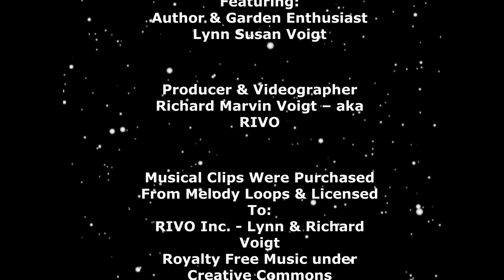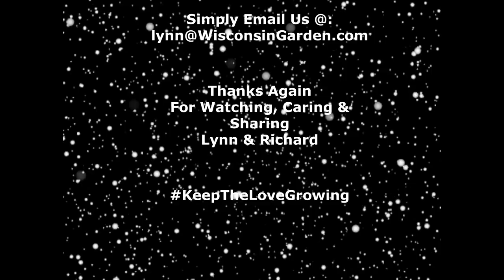Early Sept Garden Tour - Wisconsin Garden Video Blog #1015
After an extremely hot and humid summer that has taken its toll on Richard, we can finally take you on an early September garden tour to see our eclectic garden and what’s growing. We’ll start on the southern side of our gardens and move to the northern sections and along the way see lots of flowers, fruits and vegetables. We visit our invasive Morning Glories, delightful Giant Hardy Hibiscus, TomatoBerry, Fig Tree, Korean Maple, Water Feature, Elephant Ears, Montauk Daisy, Dwarf Tomato, Dahlia, Phlox and others along the way.

I you would like a free 24-page Garden Video Directory listing our garden videos arranged by topic of interest from A-Z, simply send us your email request at . Please add the letters A-Z in your message to help clarify your request and we’ll be happy to share this garden directory with you.

Stay Safe & Healthy, Peaceful & Happy playing in your garden. Sharing goodies from our garden to yours - Lynn & Richard from WisconsinGarden.com